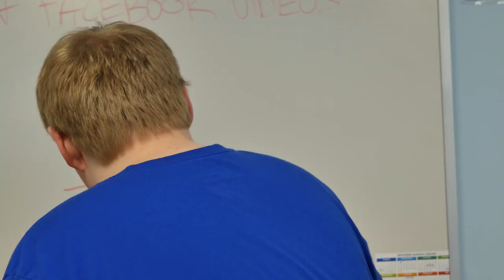Music Special - Be Who You Are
Merit Music takes you on a trip with them.
Music made by students at Merit Academy.